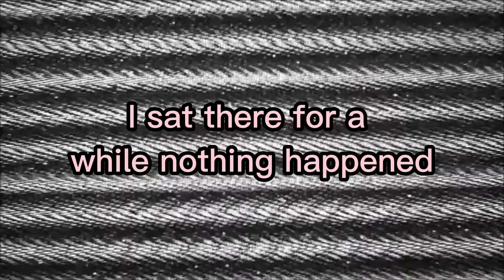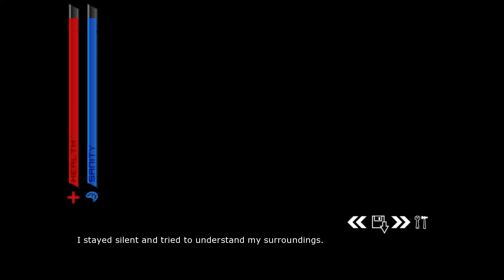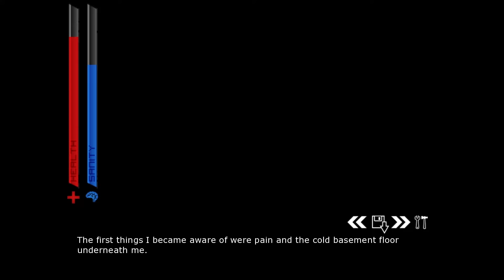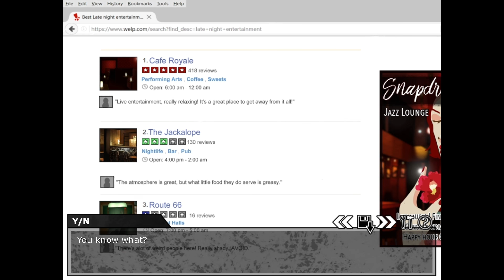Getting to know Ren | Boyfriend to death + Boyfriend to death 2 [ Strade & Ren ]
Hello~

Time to see what Fox was like before the live streams

Really greatful for all the support! Leave a comment on anything you guys might wanna see me play, Till next time~

P.S.
stay for the whole video to get a suprise~